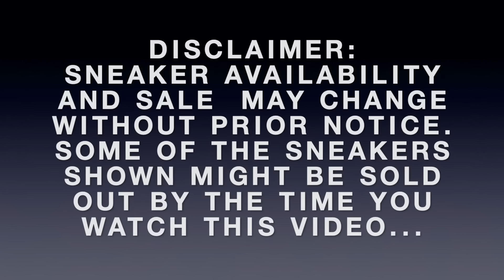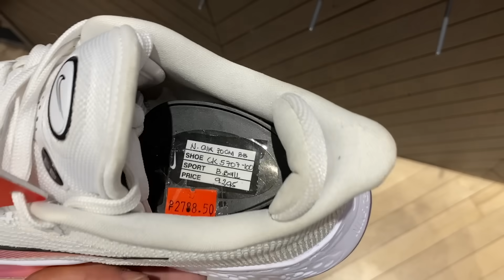UNAHAN NA ITO! SIGURADONG MABILIS LANG MAUBOS ANG MGA NAKA SALE DITO!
LOCATION: NIKE PARK, AYALA MALLS FELIZ